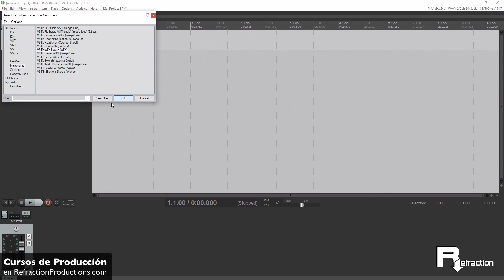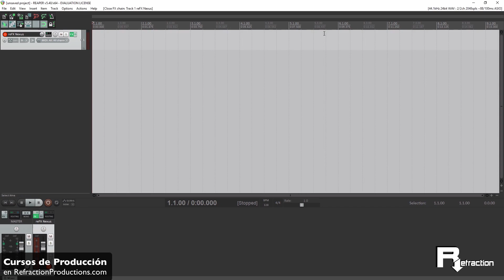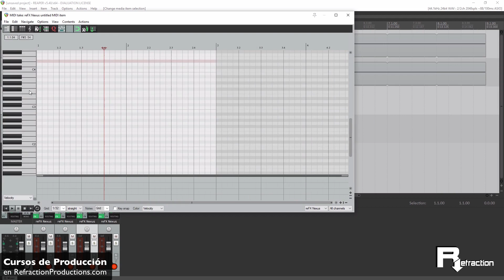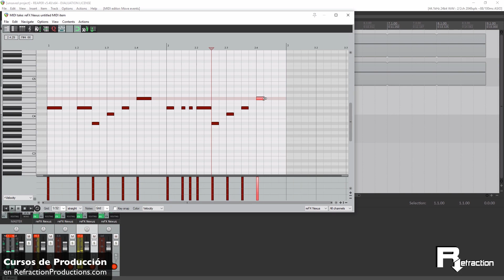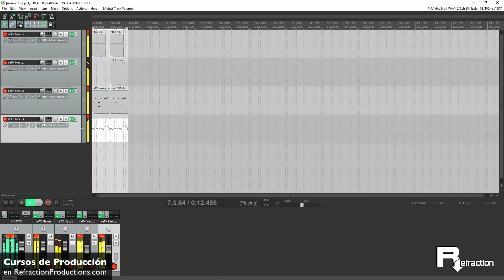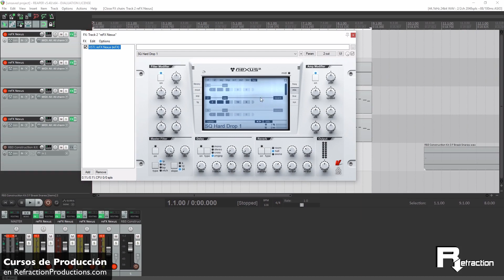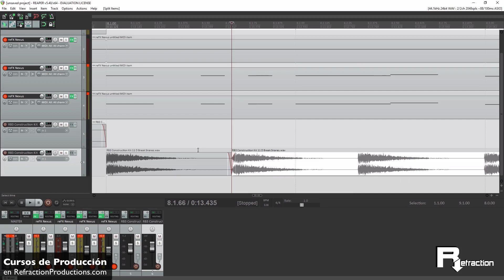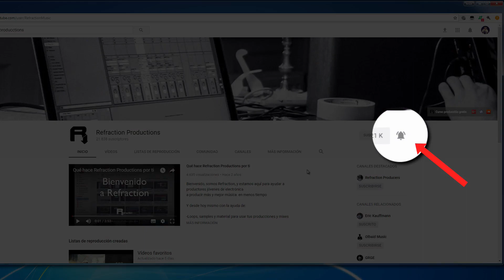El mismo DROP en diferentes DAWs - Cap.3 - REAPER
Seguimos esta serie de experimentos en el que vamos a crear el mismo DROP en diferentes DAW's o secuenciadores.

Después del primer capítulo en el que vimos cómo creábamos el drop en FL Studio 20, vimos el segundo con CUBASE y hoy vamos a seguir con REAPER, así que vamos a ver las diferencias que pueden haber entre uno y otro.